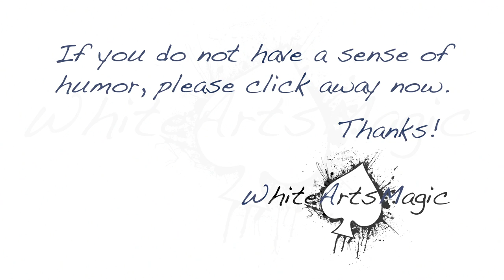3 Year Old Magic || The Lego Stab || Episode 2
Some magicians do this with a knife. However, we all know how painful it can be to step on  a Lego. My boy attempts to do the cup and knife stab with a sharp lego piece. What will happen? Will he get stabbed? Watch to find out!